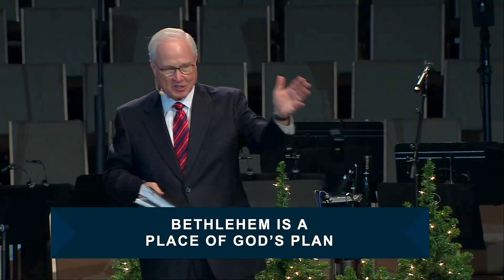December 18, 2022 - 11:00am Worship Choir